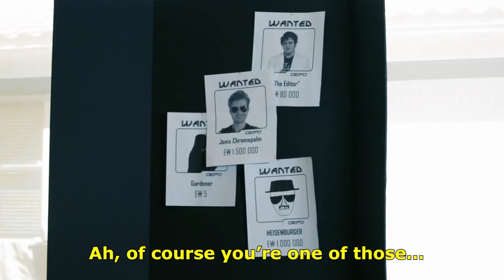Hunt For The Rockerman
Made for FSPA Spring Digital 2023

Director- Lucas Gonzalez
Videographer- Joshua Krameisen
Editors- Lucas Gonzalez & Joshua Krameisen
VFX- Gavin Williams
Actors- Gavin Williams, Lucas Gonzalez, Matthew Kaufman, Miguel Garcia
Extras- Maia T, Dayna K, Xzander M, Camila G, Ava N, Roberto R, Matthew R, Dillon C